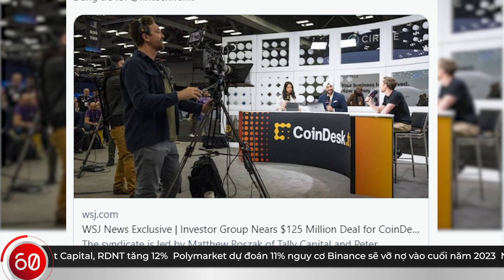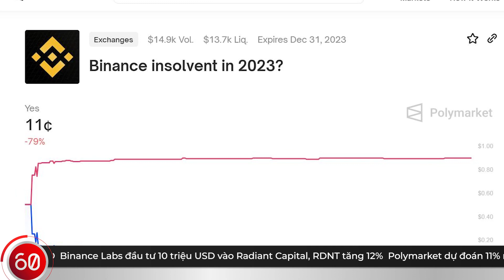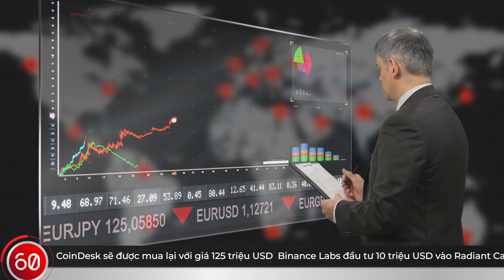tin đồn CoinDesk sẽ được mua lại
Tham gia cùng crypto60s bằng cách bấm theo dõi kênh, Crypto60s là nơi chúng tôi sẽ chia kiến thức, thông tin về thị trường tiền điện tử để giúp bạn tìm thấy tự do tài chính thông qua tài sản là tiền điện tử. Chúng tôi đang xây dựng cộng đồng lớn nhất và hấp dẫn nhất về tiền điện tử! Tất cả các cấp độ hiểu biết và kinh nghiệm đều được chào đón.